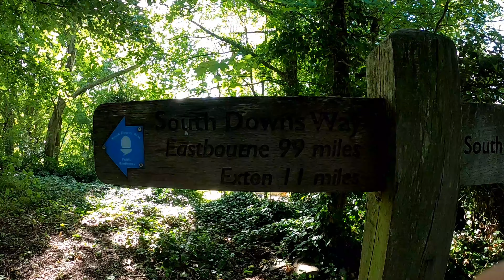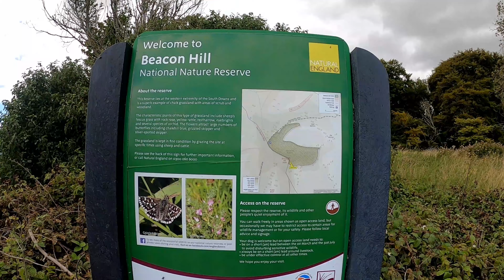I Hiked The South Downs Way - Part 1/2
Hiking the South Downs Way, UK,  Summer 2020.  Part one -  trekking 50 miles (80km) from Winchester to Amberley.